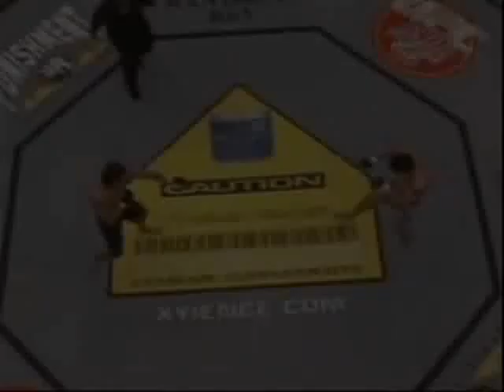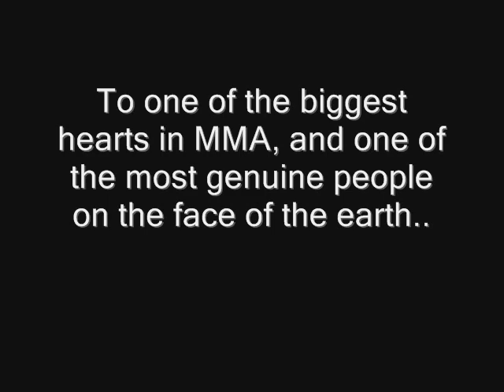Tribute to Evan Tanner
This is a tribute to the late Evan Tanner, one of the greatest fighters in MMA history.. His outstanding heart and his warrior spirit will forever be remembered.. May his soul rest in peace..

-sorry for the typo at the end :) it's your* instead of you're